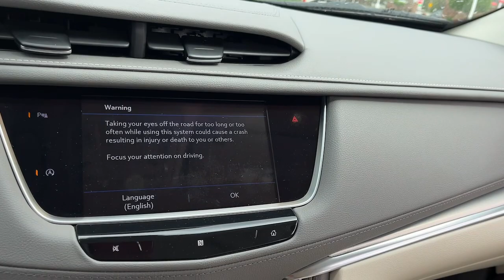2021 Cadillac XT5 Premium Luxury IL Schaumburg, Arlington Heights, Oakbrook, Hoffman Estates, B...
Pre-Owned 2021 Cadillac XT5 Premium Luxury available at Patrick Cadillac located in 526 Mall Drive, Schaumburg, IL, 60173. Servicing the Schaumburg, Arlington Heights, Oakbrook, Hoffman Estates, Bloomington area.

You will love the features of this   2021  Cadillac XT5.  The Cadillac XT5: The refined luxury crossover that's designed to meet any challenge the road has in store while keeping you safe and connected. These are just some of the great options this vehicle comes with: Heated Steering Wheel
, Apple Carplay®/Android Auto®, Navigation System, Heated Driver Seat, Moonroof, Keyless Entry, Power Liftgate, Heated Mirrors, Satellite Radio, Back-Up Camera. Be safe. Be smart. Feel fantastic. Drive the XT5 Crossover.